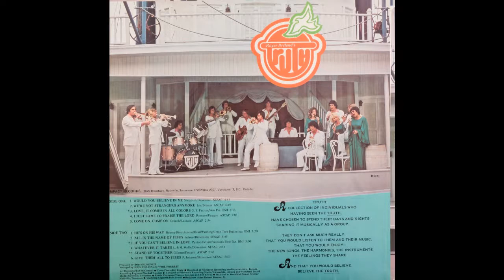TRUTH Roger Breland - Come On, Come On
From their 1975 album "Would You Believe!".